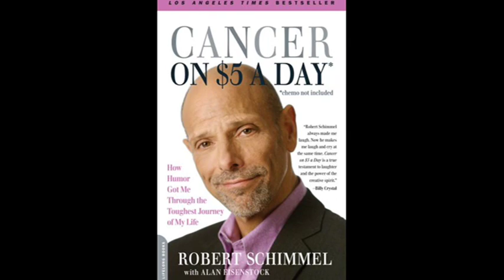Robert Schimmel Tribute - What Went Wrong?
R.I.P Robert Schimmel

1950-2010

one of the greatest stand up comedians ive seen!

the song is what went wrong by blink 182